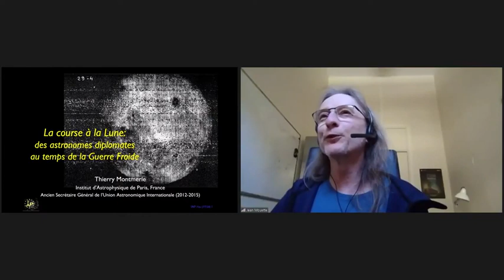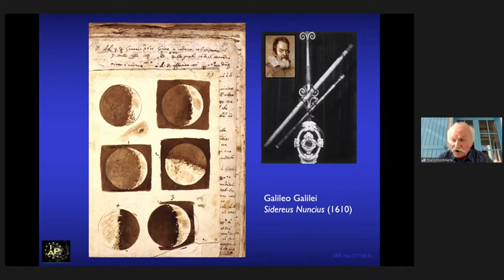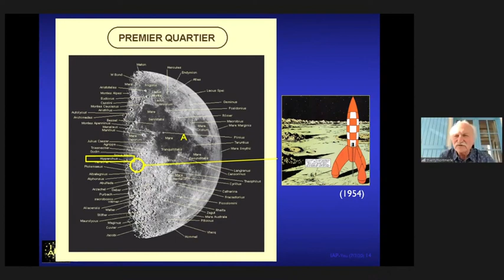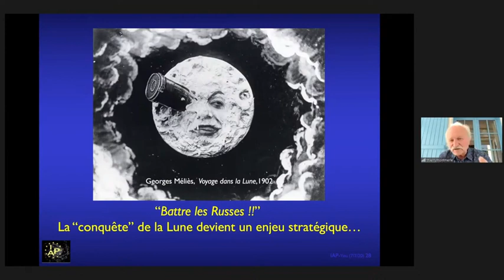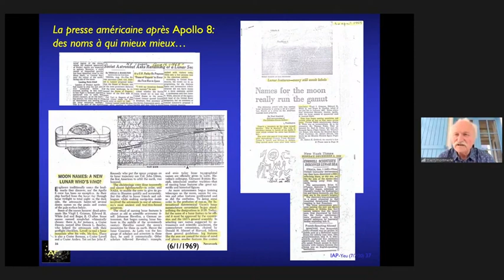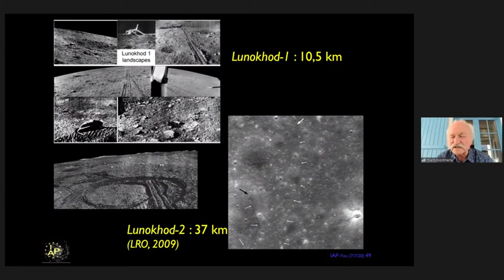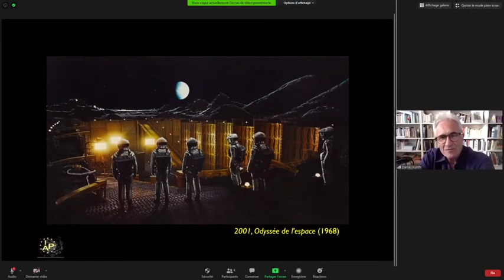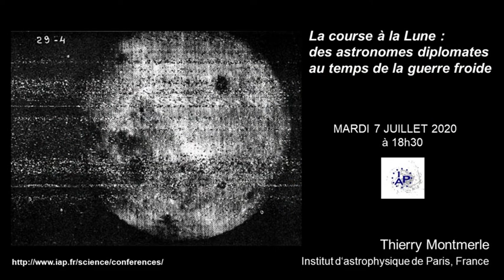LA LUNE : DES ASTRONOMES DIPLOMATES AU CŒUR DE LA GUERRE FROIDE - Thierry MONTMERLE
L'Institut d'astrophysique de Paris se met au direct ! La 6e conférence « à distance » aura lieu mardi 7 juillet à 18h30, et sera donnée par Thierry Montmerle (Sorbonne Université, Ancien Secrétaire Général de l'Union Astronomique Internationale).

Bien qu'alliés pendant la deuxième guerre mondiale, les deux grands vainqueurs, États-Unis et URSS, ont très tôt manifesté des signes d'hostilité indirects : blocus de Berlin, guerre de Corée, etc., et surtout « course aux armements » - pouvoir porter le feu nucléaire chez l'adversaire. C'est ce qu'on appela la « guerre froide ». Malgré ce climat très tendu, l'Union Astronomique Internationale (UAI), qui rassemble les astronomes du monde entier (600 à l'époque, plus de 13 000 aujourd'hui), recommença à fonctionner dès 1948, en prenant soin de toujours comprendre des membres soviétiques au sein de ses instances dirigeantes (Comité Exécutif, commissions scientifiques).

Le 4 octobre 1957, le monde apprend avec stupéfaction le lancement, par l'URSS, du premier satellite artificiel, « Spoutnik 1 ». Puis les Soviétiques enchaînent les succès, avec très tôt la Lune pour objectif : coup sur coup, dès 1959, survol (« Luna 1 »), écrasement (« Luna 2 »), puis envoi des premières photos de sa face cachée (« Luna 3 »), exactement deux ans après le lancement de Spoutnik 1. Sur leur lancée, les Soviétiques sont également les premiers à envoyer un homme (en 1961, puis une femme en 1963) en orbite autour de la Terre. Ces succès démontraient clairement une grande maîtrise technologique de l'URSS, potentiellement dangereuse, dans le domaine des fusées intercontinentales et de l'utilisation de l'espace.

À peine entré en fonction (21 janvier 1961), et en réponse à cette menace, J.-F. Kennedy proposa au Congrès américain un défi pacifique mais follement risqué : envoyer des hommes sur la Lune avant la fin de la décennie. Ce fut le coup d'envoi du programme « Apollo », et l'accélération de la « course à la Lune », de fait déclenchée par les Soviétiques avec leur programme Luna.

Mais au-delà de certains aspects scientifiques du programme Luna, un autre enjeu, « territorial » celui-là, apparut très vite : la « nomenclature » de la topographie de la face cachée de la Lune (cratères, mers, failles, etc.). Qui « nomme », « possède » - voir la conquête de l'Amérique ! Et c'est sur cette question, anodine en apparence mais très symbolique, que l'UAI joua un rôle modérateur et diplomatique essentiel, non dénué de crises internes, pratiquement en continu au fur et à mesure que la surface de la Lune était connue avec une précision grandissante.

Si la période des missions Apollo sur la Lune fut marquée par un réchauffement des relations USA-URSS (1971), l'UAI n'en avait pas fini de jouer son rôle « diplomatique » : cette fois ce fut avec les Nations-Unies, qui revendiquèrent alors le droit de « nommer les objets extraterrestres », en conflit ouvert avec la doctrine séculaire des astronomes d'être les seuls qualifiés pour avoir cette compétence. Cet épisode, jusqu'ici inconnu, aura duré dix ans - pour se conclure par la reconnaissance officielle et juridique du rôle de l'UAI en cette matière.
DÉBUT DE LA CONFÉRENCE à 5 min 10s

bienvenus sur ma chaine qui est destinée à diffuser des connaissances scientifiques dans différents domaines qui peuvent être de la physique théorique en passant par de l'informatique, des sciences sociales ou même des conférences sur l'histoire, en bref tout ce qui me passionne, ce qui fait beaucoup de domaines possibles.